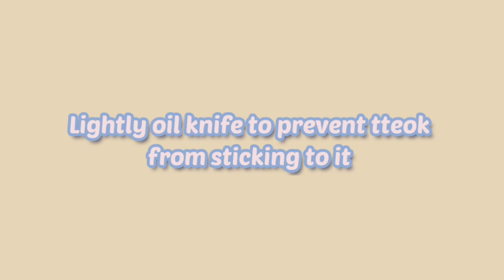No Rice Flour - Wheat Tteokbokki from Scratch in LOCKDOWN | Kdramas Food Tteokbokki Recipe #4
There are two types of Tteok , tteok made with rice flour and wheat flour. Tteokbokki is usually made with rice tteok.

Wheat tteokbokki is also sold by street vendors in Korea. Personally, I prefer wheat tteok as it is chewier.

ABOUT ME

Hello, Camellia here. Hope you enjoyed today's video.

I am currently a uni student living abroad and I enjoy making *asmr cooking videos*. At the moment, I create individual *Kdramas Food Recipes* videos.

As a student, I don't always have the time to follow recipes step by step.
In order to save time, I constantly simplify the recipes creatively. This means looking for substitutes, shortcuts and minimising the amount of dishes to wash.

EASY WHEAT TTEOKBOKKI FROM SCRATCH RECIPE

LOCKDOWN KOREAN SNACK RECIPE

* Kdramas Food Recipe
* Crash Landing on You Tteokbokki Recipe
* Hi Bye, Mama! Tteokbokki Recipe
* Something in the Rain Tteokbokki Recipe
* Alice Tteokbokki Recipe
* Mystic Pop Up Bar Tteokbokki Recipe
* Lies of Lies Tteokbokki Recipe